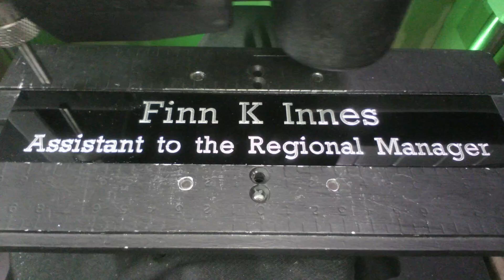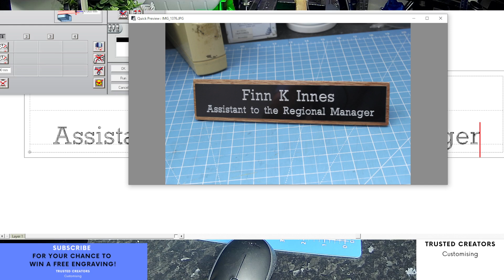Custom Engraving Handmade Desk Plaques Mahogany Wood Office Name Plate Includes Engraving Plaque